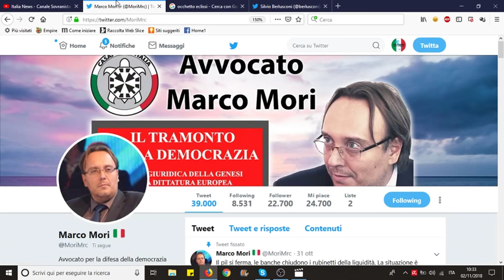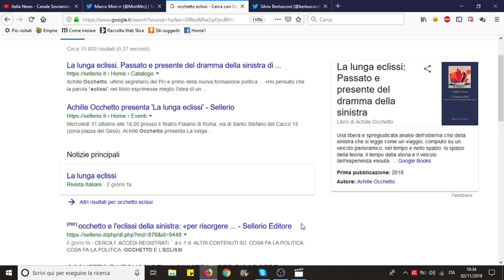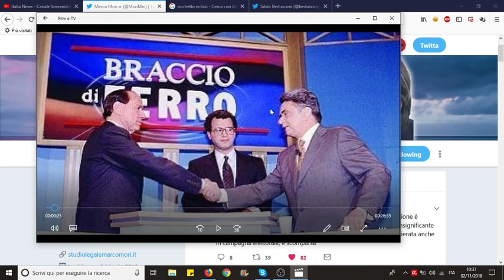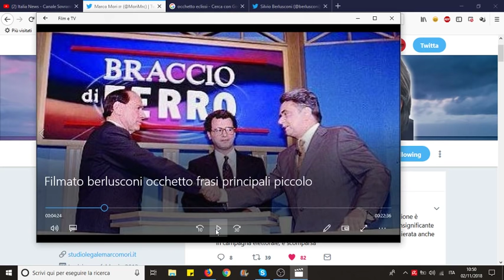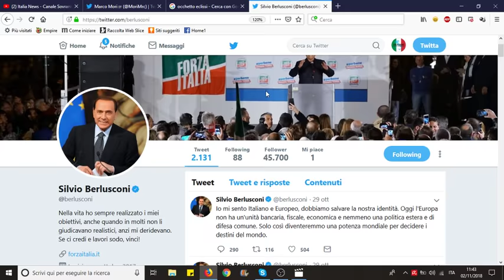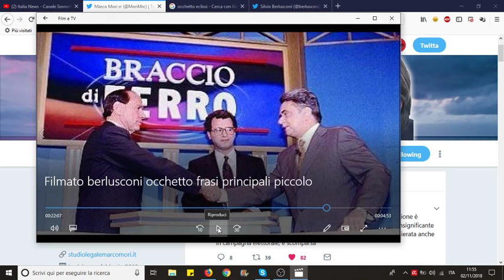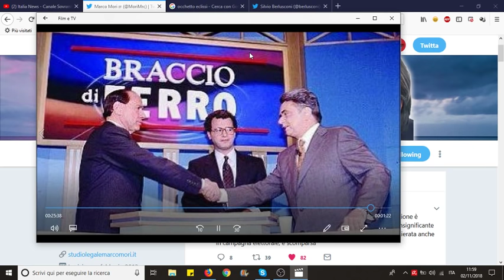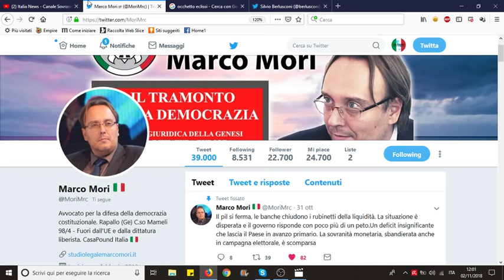25 ANNI DI NEOLIBERISMO: Berlusconi e Occhetto nel 1994 | Avv. Marco Mori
DIVENTA IL NOSTRO EDITORE

Questo probabilmente è il video più importante pubblicato su questo canale. Assieme all'avvocato Marco Mori (CasaPound) commentiamo le parti principali dello storico dibattito fra Berlusconi (Forza Italia) e Occhetto (PDS), tenuto il 23 Marzo 1994 nella trasmissione "Braccio di ferro" condotta da Enrico Mentana. Presenti anche Ferruccio De Bortoli, Gad Lerner e Mino Fuccillo.

All'epoca aveva fatto record di ascolti con ben 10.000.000 di telespettatori che venivano incoscientemente plagiati dalla criminale ideologia neoliberista. Non esistono destra e sinistra, non esistono opposizioni. Da almeno 25 anni la politica è solo liberisti contro altri liberisti che hanno lavorato per smantellare l'Italia. E adesso ve lo dimostriamo analizzando questo importantissimo documento storico.

Dato che è molto lungo, mettiamo qui l'indice della puntata

4:31 Il ricatto de "i mercati" (già negli anni 90)

17:25 Il milione di posti di lavoro di Berlusconi

53:24 Pensioni che non si potevano pagare (già nel 94)

1:02:58 -- Occhetto vorrebbe i federali "Stati Uniti d'Europa"

1:12:25 -- L'uscita dal sistema monetario europeo (SME)

1:18:04 -- Il processo su Bettino Craxi

1:22:38 -- Il "risanamento dei conti" secondo Occhetto

1:25:03 -- La conclusione del programma

VIDEO 1 (DURATA 3:31)

VIDEO 2 (DURATA 13:49)